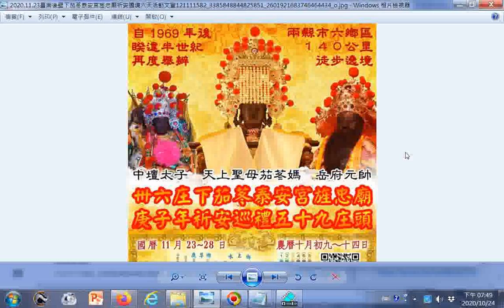2020.11.23臺南後壁下茄苳#泰安宮旌忠廟祈安#遶境六天活動文宣(含遶境路線圖)+music滿山春色...天上樂..._2005神源山莊義和聖堂國樂團演奏由姜慧瑜老師指揮_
相關影片網址: VID_20201010道壇文物藝術品巡禮欣賞、過七星橋消災儀式_在臺南後壁#泰安宮建醮大典拍攝
推薦影片：20201017蔡英文總統與道親前賢們合照_白陽聖廟(一貫道祖師紀念館)落成典禮及祭天大典，聖廟有供奉白陽三聖--金公祖師、天然恩師、中華聖母金身及31位來臺開荒第一代前人輩聖像，網址